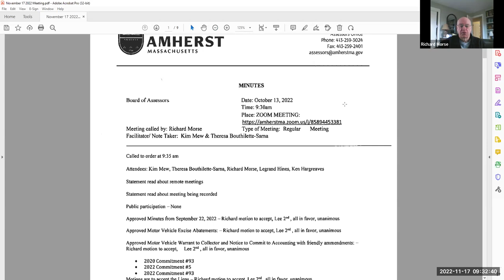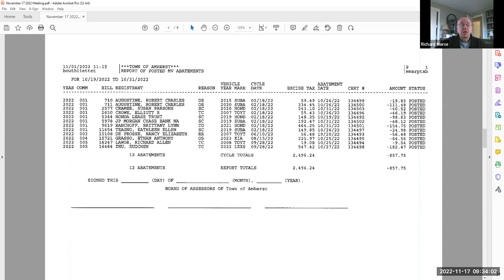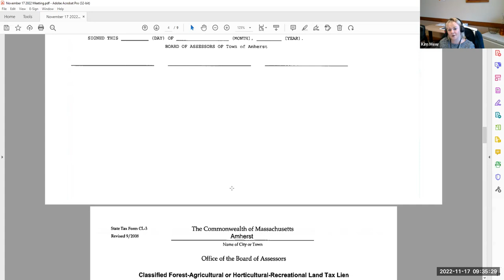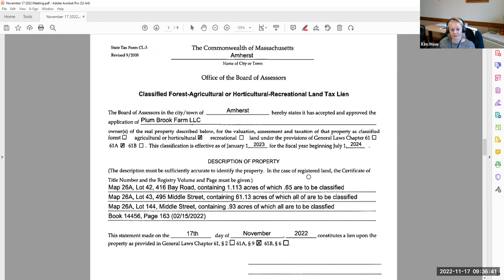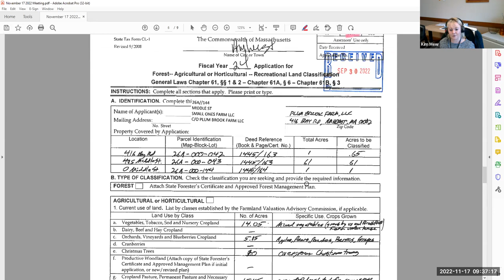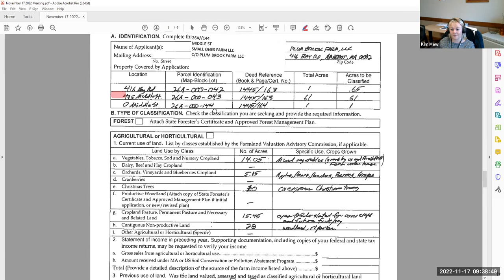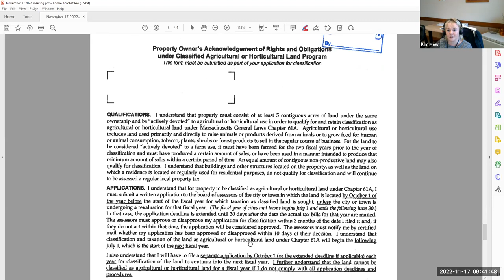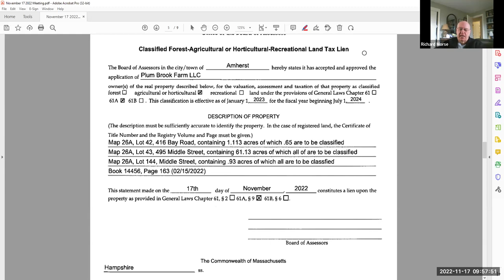Board of Assessors Nov 17, 2022